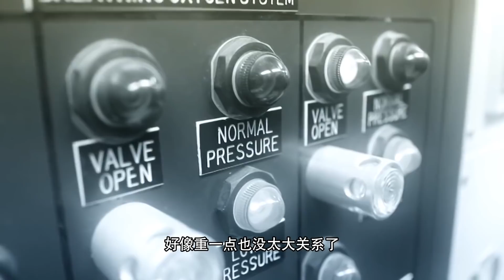即使穿上了舱外服，也不能马上去太空行走，它有什么讲究呢？【科学火箭叔】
本频道制作的所有视频都是为了向观众传递有趣的科普知识，绝对符合平台的使用政策。 本次进入太空的三名航天员，在为期3个月的飞行阶段，还会进行两次出舱活动，所以就必须要穿上十分厚重的舱外宇航服了，那么在穿这套衣服的时候，有什么讲究吗？我是“百科全叔”火箭叔，今天我们就一起来了解一下！
即使穿上了舱外服，也不能马上去太空行走，它有什么讲究呢？